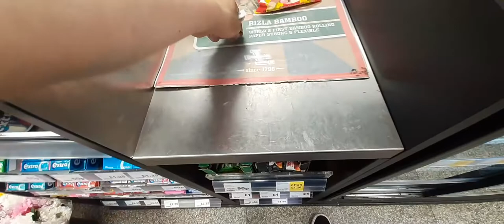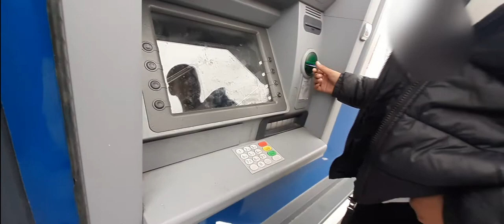Guess The Candy With Brother & Sisters!!!!! | American Candy Vs British Sweets!!!!